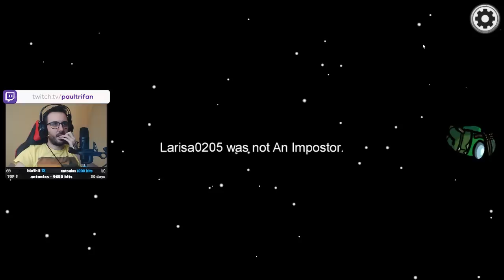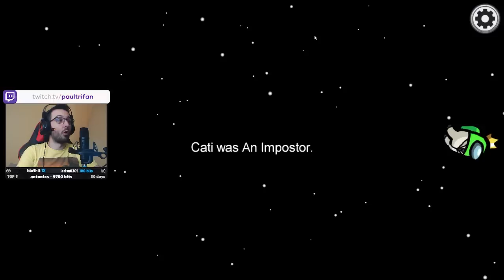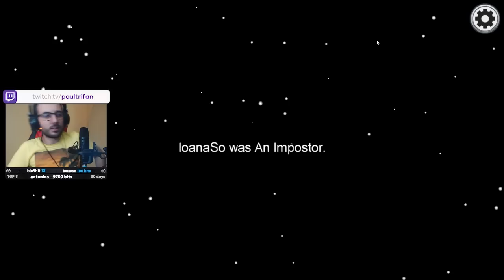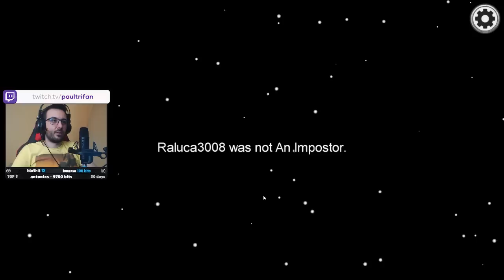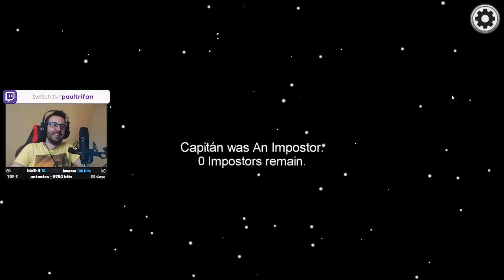AMONG US cu Abonatii | Episodul 5